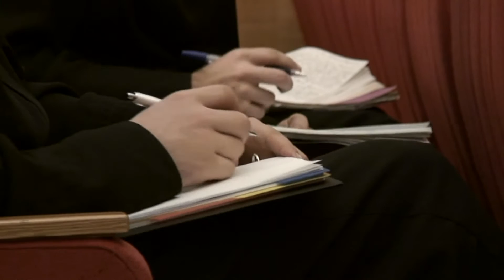Один ли Бог во всех религиях? (МДА, 2011.04.12) — Осипов А.И.